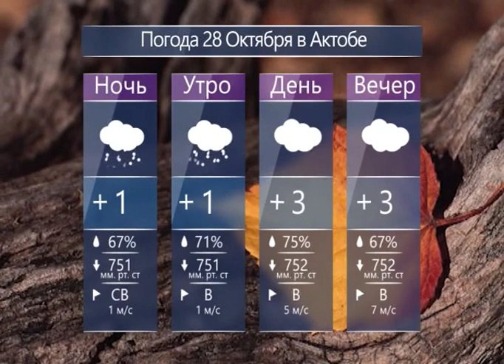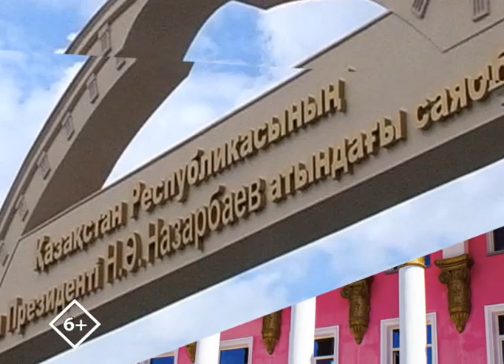Каждый день (Рика ТВ) от 27 октября 2023 года